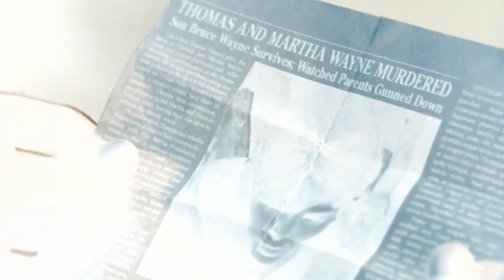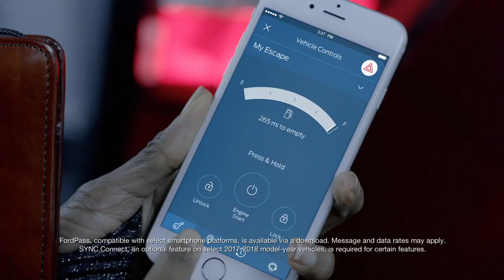A City Gone Mad: The Interview | Season 3 Ep. 17 | GOTHAM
This video is not mine. - The content belongs only to FOX.

Just in case you get links to other clips, please send them to me.